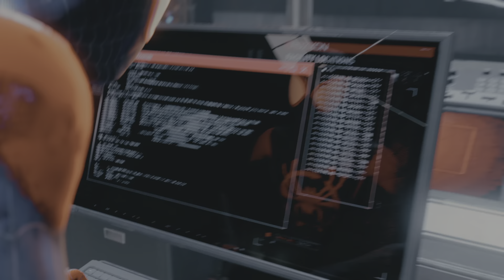Marvel's Spider-Man: Miles Morales_20231007133548